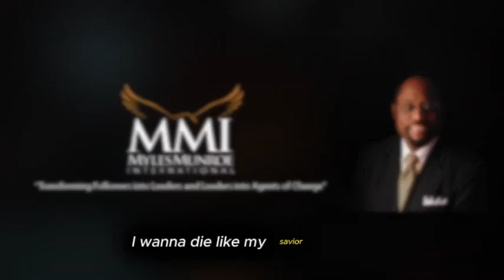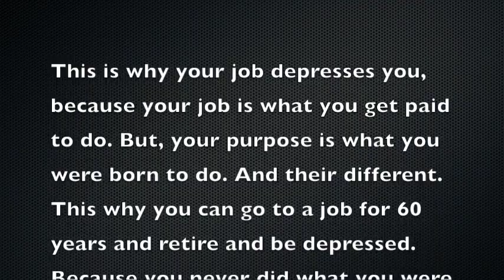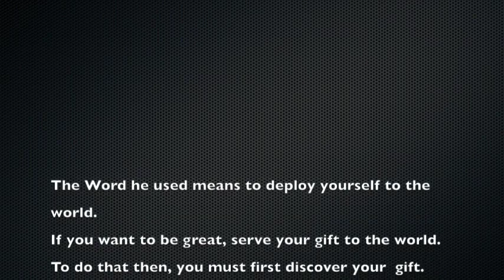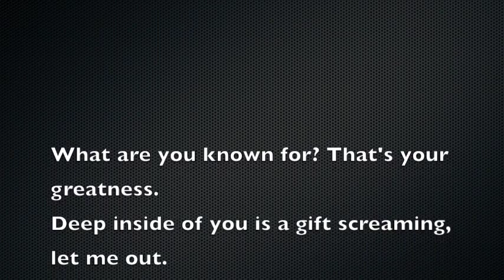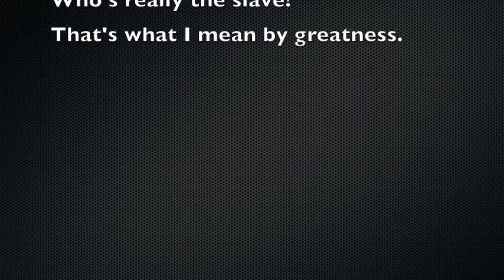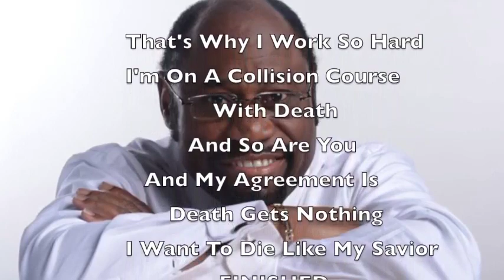Secrets Revealed: Dr. Myles Munroe on Death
Dr Myles Munroe- My goal is not to die old but to die empty. I am on a collision course with death and so are you.

"This video compilation has been curated and edited by Jonathan Espinoza for educational and inspirational purposes. The content within this video is the intellectual property of Dr. Myles Munroe and Munroe Global. Our intent is to share Dr. Munroe's timeless wisdom with a wider audience.

We acknowledge and respect the copyrights and intellectual property rights of Munroe Global. This video is not intended for commercial purposes, and no infringement is intended.

Also, If you like this video, check this other great videos from Dr Myles Munroe